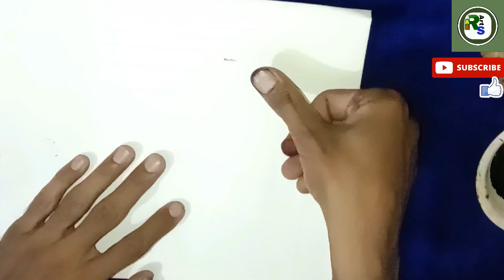ARABIC CALLIGRAPHY of name ALLAH with LOVE | ISLAMIC CALLIGRAPHY ART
RAAAS Art by Muhammad Rizwan.
AssalamoAlaikum Dear Friends in this video I write calligraphy of Allah in a different style using thumbnail signs.  . It is free-hand calligraphy. Alhamdulillah I have a lot many ideas in different styles and I will show these ideas in upcoming videos. Just support me, please. May Almighty ALLAH accept my this effort. AMEN.